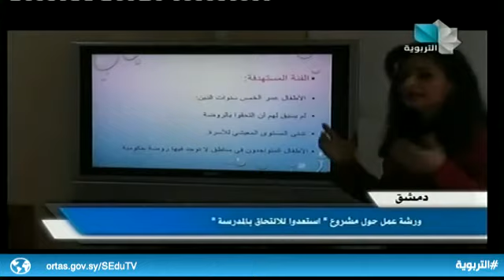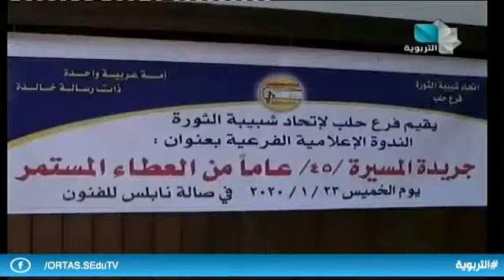نشرة أخبار التربوية 28.01.2020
تقديم: ماهر إبراهيم